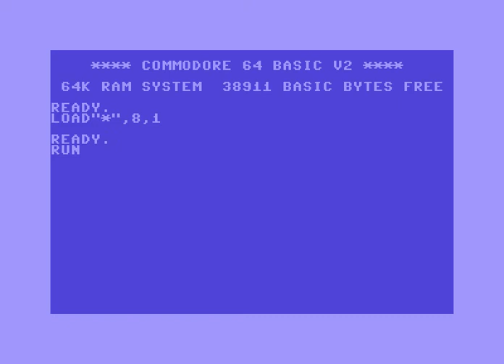Chromance Intro 47 ! Commodore 64 (C64)